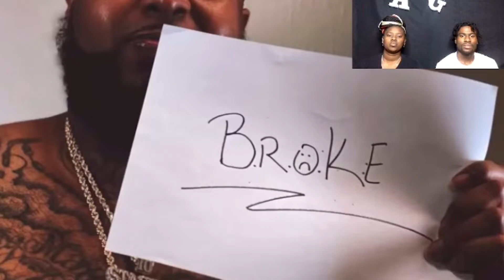F R E E...lol | A&G Reacts to FRIENDLY BITCH FREE -F.B.F(Official Music Video) |(FNF Remix) Boiipapi